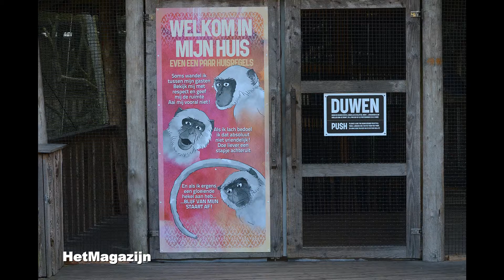Bij de Hanuman langoeren in Apenheul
Bij de Hanuman langoeren van Apenheul. Opnamen van 3 oktober 2014.

Muziek: Magic spring. Op de muziek zijn Magix licentievoorwaarden van toepassing.